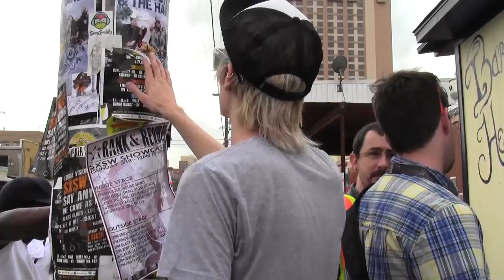Kyle Burns of FTSK: SXSW Survival Guide